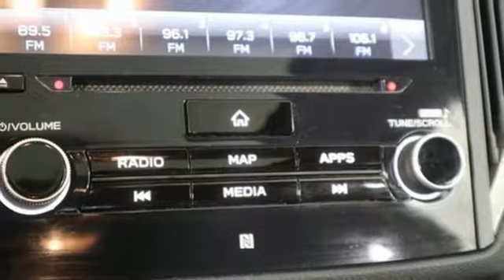Used 2018 Subaru Crosstrek Chesapeake VA Norfolk, VA 21199071A - SOLD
Year: 2018
Make: Subaru
Model: Crosstrek
Trim: 2.0i Limited
Engine: 2.0L 16V DOHC
Transmission: Lineartronic CVT
Color: Black
Interior: black
Mileage: 12414
Stock #: 21199071A
VIN: JF2GTAMC3JH314441
This Crosstrek is the perfect reliable vehicle for family travels.brLeather * Low Miles * Back Up Camera * AWD.brClean CARFAX. 2018 Subaru Crosstrek 2.0i Limited Lineartronic CVT 2.0L 16V DOHC AWD Crystal Black Silica 4D Sport Utilitybr27/33 City/Highway MPG 27/33 City/Highway MPG Recent Arrival!br*Every Internet Price includes current applicable dealer discounts. Your additional costs are sales tax, tag and title fees for the state in which the vehicle will be registered, any dealer-installed options (if applicable) and a $699 dealer processing fee (Virginia, North Carolina). Prices are subject to change, and prior sales are excluded. While every reasonable effort is made to ensure the accuracy of this information, we are not responsible for any errors or omissions contained on these pages. Please verify any information in question with the dealer.

Address:
3353 Western Branch Blvd